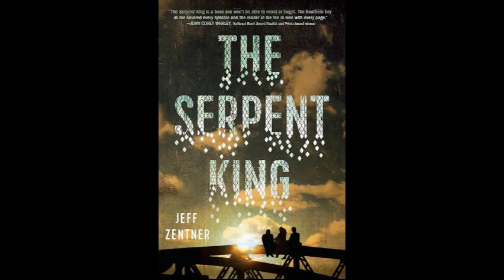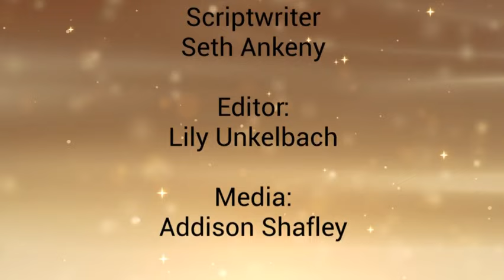Wake Up, Wildcats: November 27, 2023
Weather Preview, Book Trailer, This Weeks in Sports, Adopt a Child, Anchor Club Pet Supply Drive